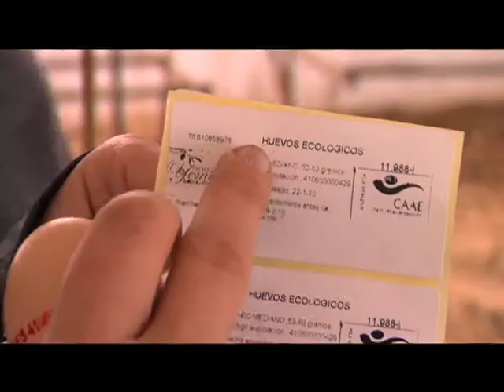Red de restaurantes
Red de restaurantes con menú en ecológico